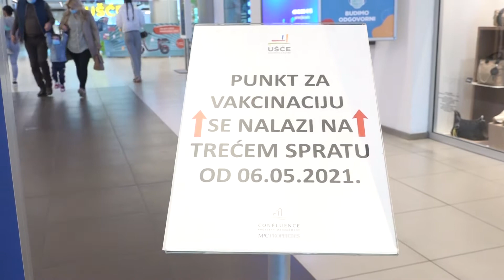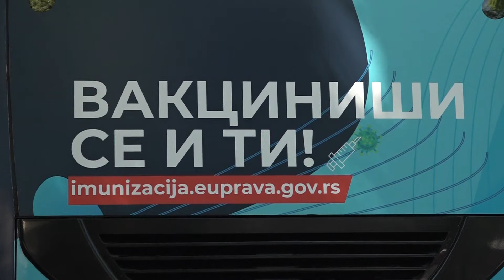Kampanja i stimulacija vakcinisanja u Srbiji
U Srbiji je u toku kampanja podsticanja gradjana za imunizaciju protiv korona virusa. Postavljeni su mobilni punktovi za vakcinaciju, a u planu je promocija vakcinisanja među mladima.Opširnije u prilogu Kineske medijske grupe (CMG) .